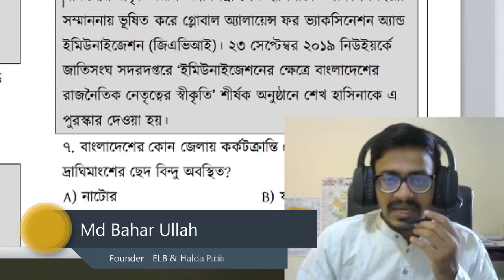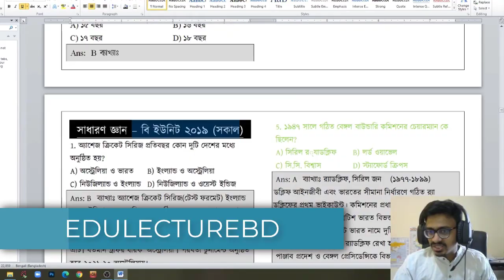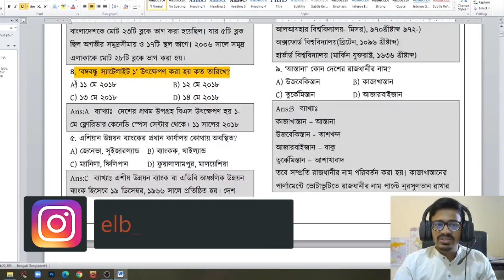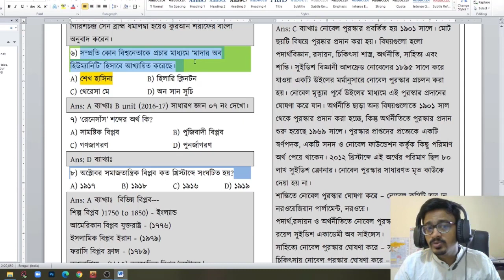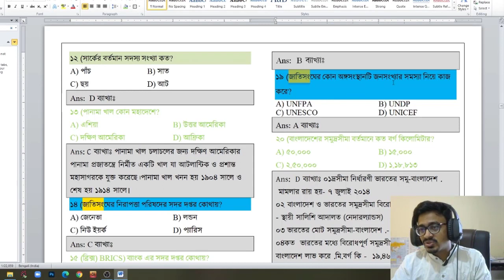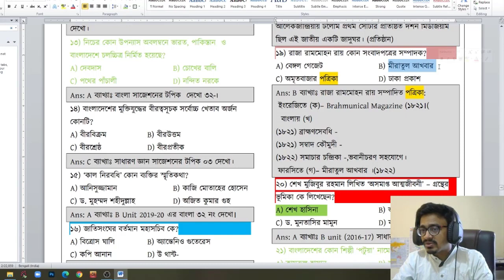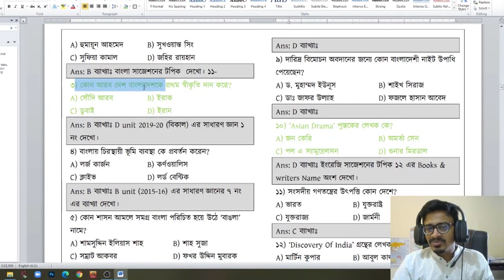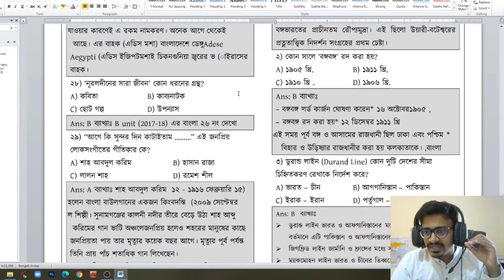GK Postmortem For CU | চট্টগ্রাম বিশ্ববিদ্যালয় সাধারণ জ্ঞান প্রস্তুতি | B and D Unit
GK or General Knowledge Suggestion For CU
চট্টগ্রাম বিশ্ববিদ্যালয় সাধারণ জ্ঞান প্রস্তুতি
চবি সি ইউনিট প্রস্তুতি
GK Postmortem For CU
চবি ভর্তি প্রস্তুতি ও সাধারণ জ্ঞান ২০২১